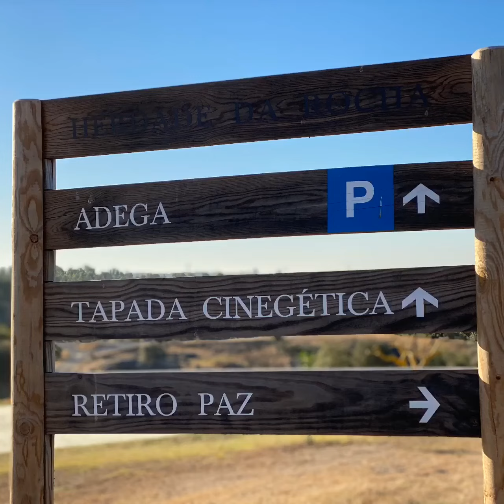O Abençoado Alto Alentejo - Portugal - Herdade da Rocha